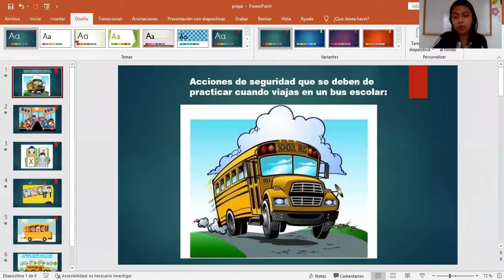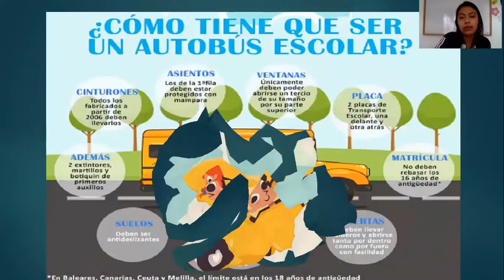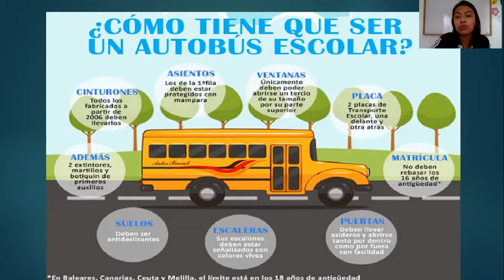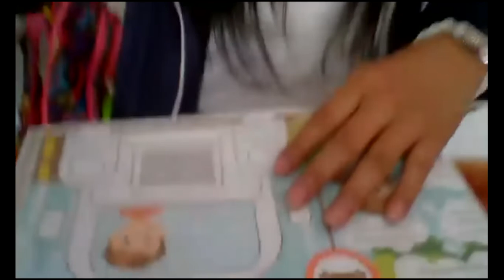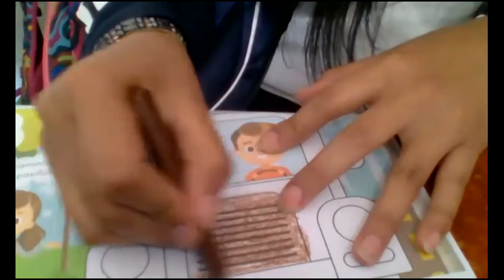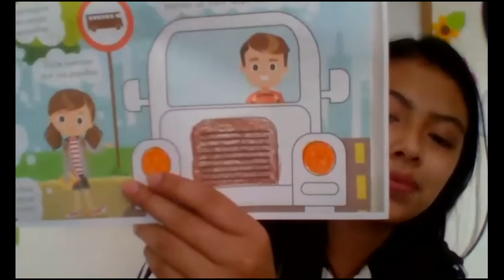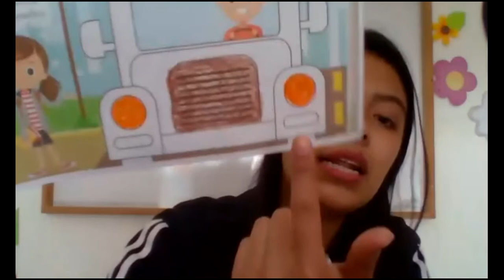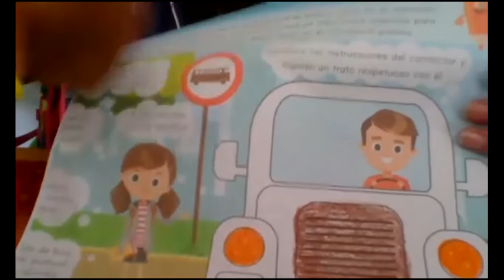Mi entorno social, Kinder